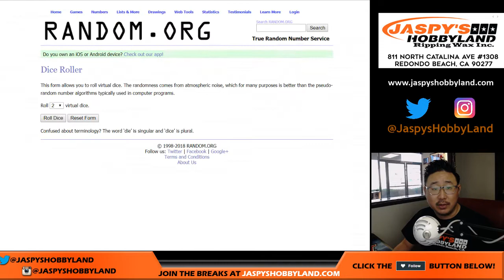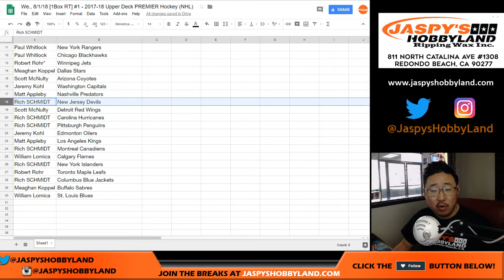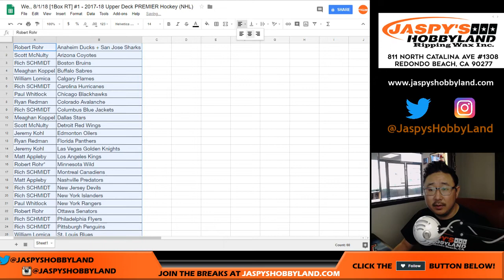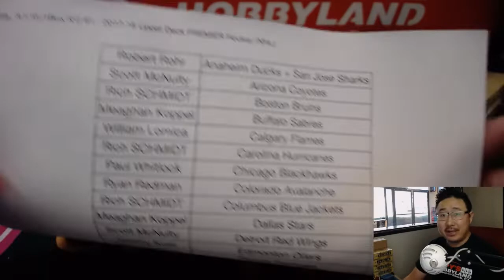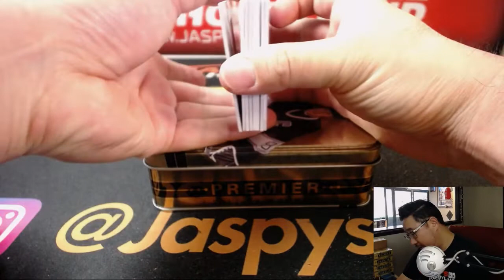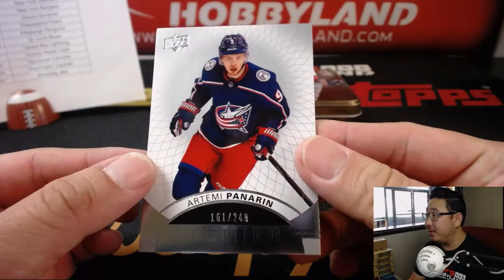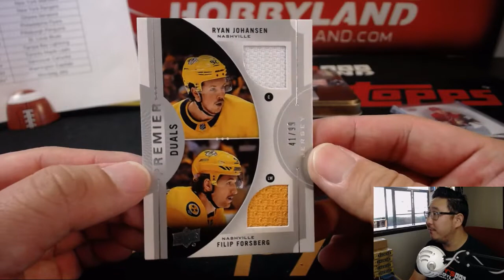We., 8/1/18 [1Box RT] #1 - 2017-18 Upper Deck PREMIER Hockey (NHL)